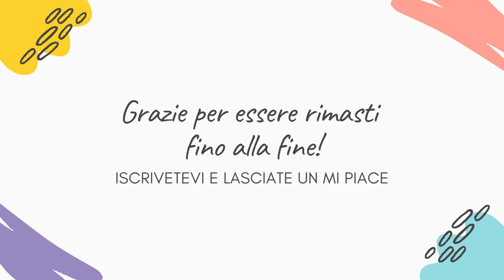LA PROMESSA ANTICIPAZIONI - DOLORES È VIVA! LA SCIOCCANTE CONFESSIONE CHE MANDA CRUZ IN CARCERE!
Benvenuti nel mio canale Spazio Tv, dedicato al gossip e alle serie TV! Qui troverete tutte le ultime notizie sui vostri programmi preferiti e le anticipazioni sui prossimi episodi.  terra amara, terra amara anticipazioni, anticipazioni terra amara, terra amara puntata di oggi.

Siete pronti a entrare nel mondo del gossip e delle serie TV?